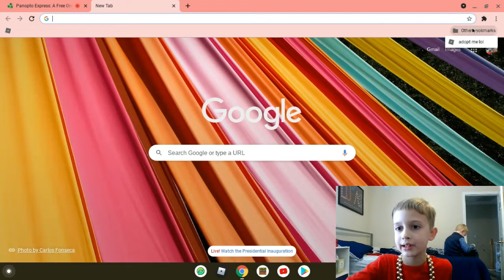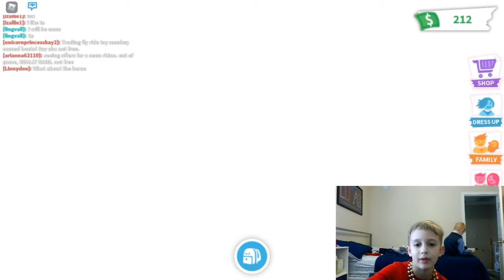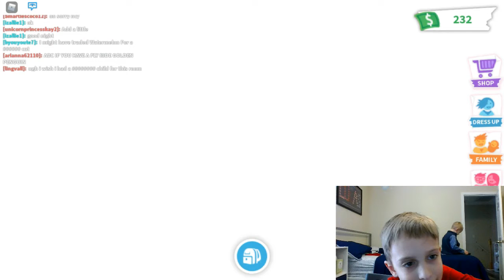My day alone (Adopt me)